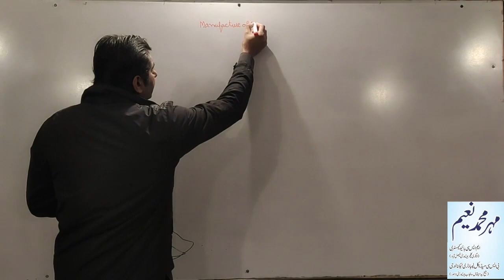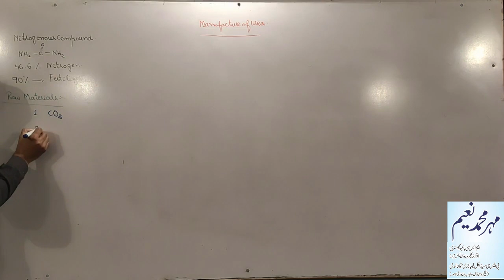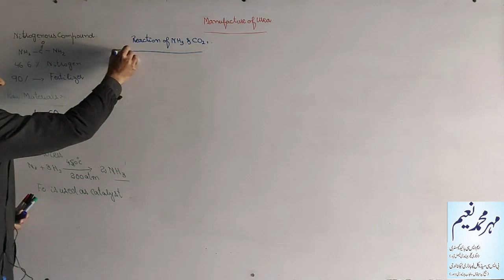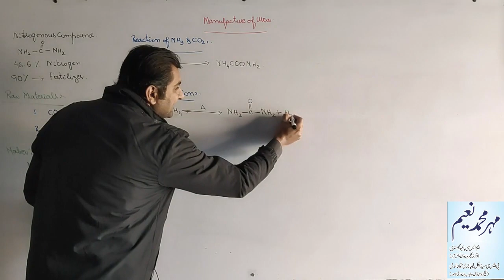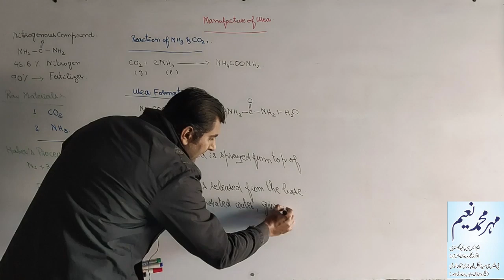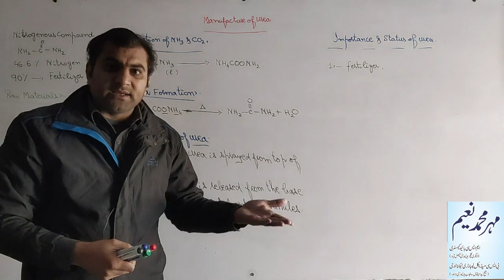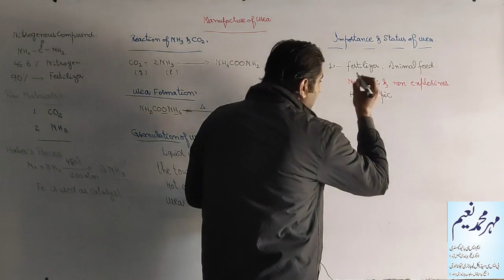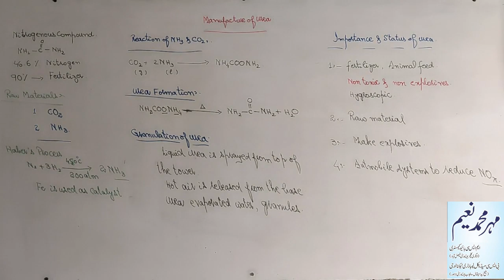CHAPTER 16! CHEMICAL INDUSTRY! "MANUFACTURE OF UREA."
S.S.T (BIO/CHEM)
TODAY WE WILL DISCUSS ABOUT MANUFACTURE OF UREA.
SNACK VIDEO✔Mehar_naim